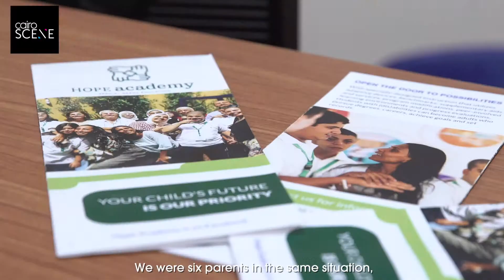Hope Academy for Special Needs Education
The first institution of its kind in Egypt, Hope Academy combines academic curriculums with vocational training to prepare its students to join the job market. Follow us on: